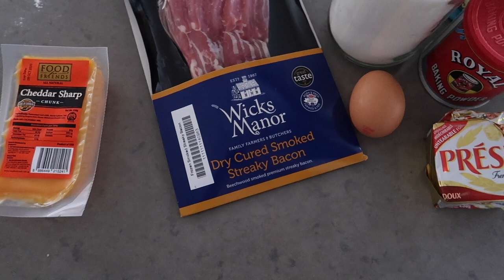베이컨 체다 치즈 와플 만들기, 한번 만들어 보면 멈출 수 없는..(뒤쪽에 남는 발효종을 사용해서 만드는 방법도 있어요)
1컵 다용도 밀가루
1작은술 베이킹파우더
1큰술 원당( 설탕)
1 계란
2큰술 녹인버터
3/4 컵 우유
10~12줄 베이컨
90그램 체다(에멘탈, 그뤼에르)

자막을 보실분은 화면 오른쪽 상단에 설정 누르셔셔 한국어 선택하시면 됩니다.